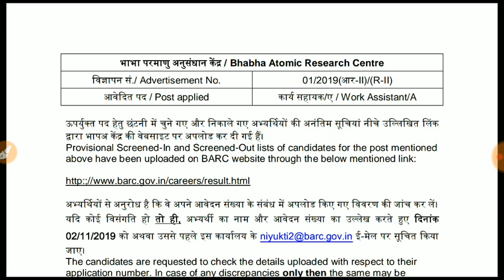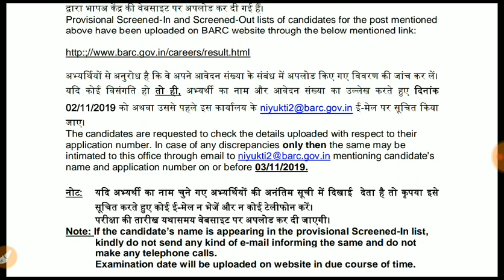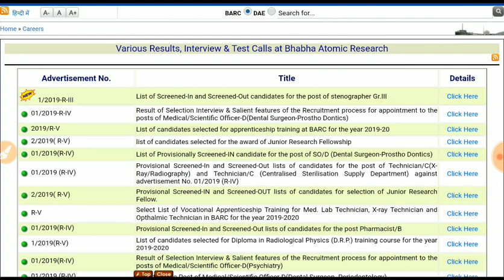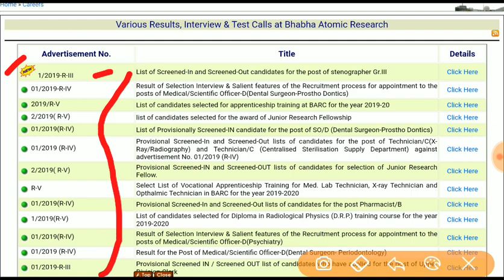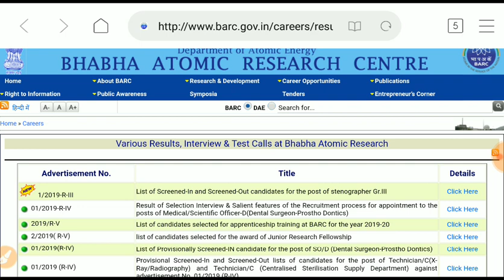BARC Recruitment 2019 # Work assistant || कैसे चेक करनी है लिस्ट देखे पूरी जानकारी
Various Results, Interview & Test Calls at Bhabha Atomic Research
RSS Feed
Advertisement No. Title Details
2/2019( R-V) Provisional Screened-IN and Screened-OUT lists of candidates for selection of Junior Research Fellow.
R-V Select List of Vocational Apprenticeship Training for Med.
1/2019 Provisional list of candidates who have applied for the post of stenographer gr.III. / List of candidates found with duplicate application / Information regarding forwarding soft copy of skill certificate.